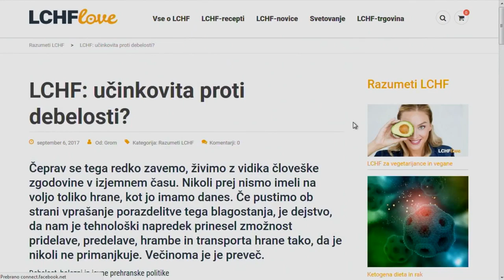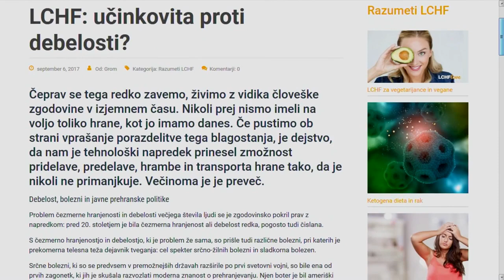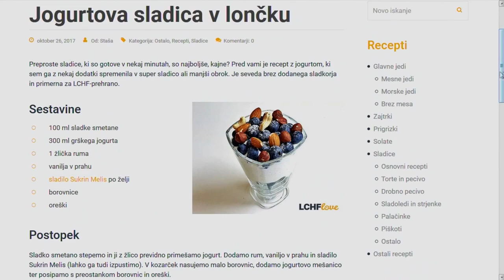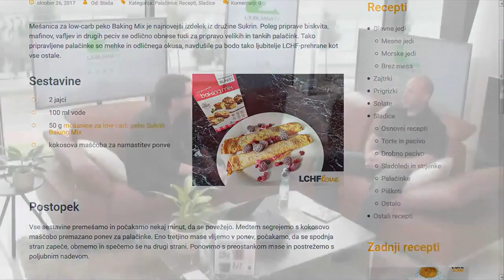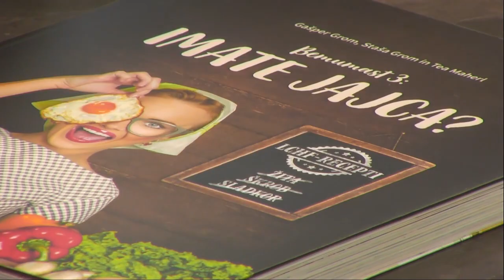Gašper Grom gost na TV Ljubljana → tema LCHF prehrana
Tokrat sem bil gost na TV Ljubljana, kjer smo se pogovarjali o LCHF prehrani.